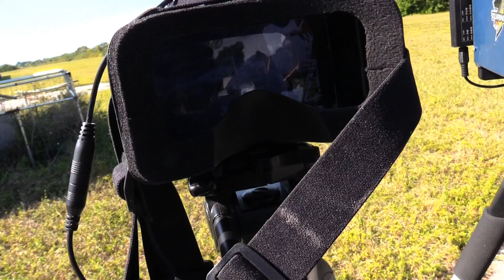Maiden flight of Eaglevision Media's Eagle III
Prep and first take off of a Skywalker EVE 2000